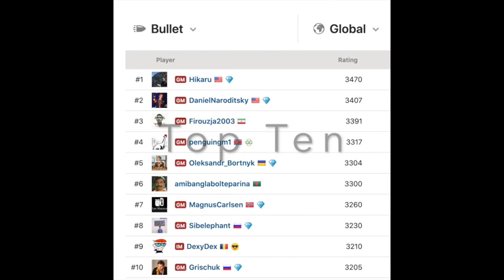Reaching 2000 rating - Chess.com - Bullet Chess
the game where i reach 2000 rating .